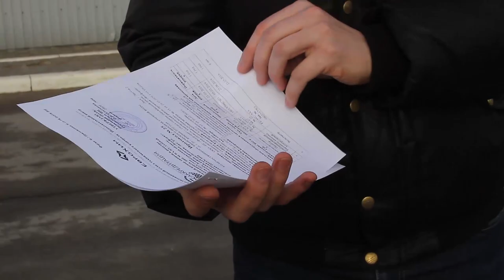Воды реки Луга чисты от фосфора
Активисты «Зеленого Фронта» приняли участие в отборе проб воды и ила во впадающем в реку Луга водостоке. По просьбе экологов анализ проб был произведен специалистами «Централизованного отдела технического контроля» ООО «ПГ Фосфорит». Результаты анализа подтвердили отсутствие следов загрязнения водного объекта.
Ранее в региональных СМИ появилась информация о приобретении ручья Верховской «белесого желто-молочного оттенка», что некоторые общественники связали с возможным попаданием в ручей фосфора. Северо-Западное межрегиональное управление Росприроднадзора оперативно доложило, что «повышенных концентраций в стоках, поступающих в ручей, по биогенным компонентам: фосфору и азоту» выявлено не было.
«Зеленый Фронт» провел собственную проверку и обнаружил, что сигнал об «изменении оттенка» Верховского никакого отношения, собственно, к ручью не  имеет. По факту, «ручей» оказался официальным водостоком завода «Фосфорит». В связи с этим «фронтовики»  обратились к самому заводу с просьбой провести публичный анализ содержания стока на предмет отсутствия в нем фосфора. Также для определения следов предыдущих вероятных загрязнений было предложено изучить иловые отложения в месте впадения водостока в Лугу.
В результате специалисты аккредитованной лаборатории в сопровождении экологов и журналистов выехали на объект, взяли пробы воды и ила и провели исследования. Результаты показали отсутствие превышений предельно допустимых концентраций по фосфору. Угроза загрязнения Луги оказалась ложной.
Напомним, проблемой загрязнения реки Луга активисты "Зеленого Фронта" занялись совместно с о специалистами из Финляндии еще в 2013 году. Международный аудит по качеству сброса сточных вод в реку Луга с территории завода ООО "ПГ "Фосфорит" происходит ежегодно.